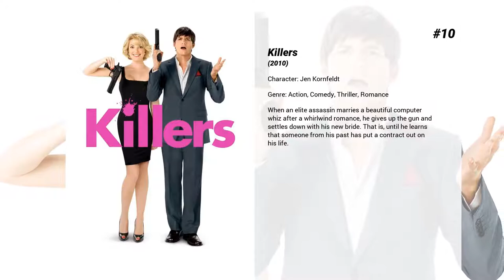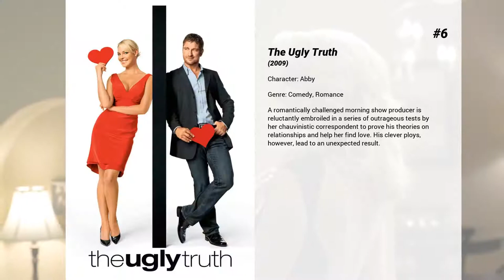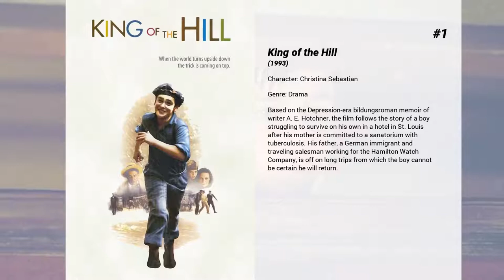Best Katherine Heigl movies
Welcome to... Best Katherine Heigl movies! In our channel you will find hundreds of TOPS and rankings of the best films of all genres, actors and nationalities.

Best Katherine Heigl movies presents...

15. The Big Wedding
To the amusement of their adult children and friends, long divorced couple Don and Ellie Griffin are once again forced to play the happy couple for the sake of their adopted son's wedding after his ultra conservative biological mother unexpectedly decides to fly halfway across the world to attend. With all of the wedding guests looking on, the Griffins are hilariously forced to confront their past, present and future - and hopefully avoid killing each other in the process.

14. Jackie & Ryan
A modern day train hopper fighting to be a successful musician and a single mom battling to maintain custody of her daughter defy their circumstances by coming together in a relationship that may change each others lives forever.

13. 100 Girls
This sexy, teen-comedy is about a freshman, Matthew, at college who meets his dream girl in a dorm elevator during a blackout. He never sees her face, but instantly falls in love. In the morning, the power is restored, but the "dream girl" has vanished. All Matthew knows is that she lives in an all-girls dorm. He sets out on a semester-long journey to find his mystery girl amongst a hundred female suspects. Could it be Wendy? Dora? Arlene? Patty? Cynthia? Or the 95 other girls, any of whom could have been in that elevator with Matthew.

12. The Nut Job 2: Nutty by Nature
When the evil mayor of Oakton decides to bulldoze Liberty Park and build a dangerous amusement park in its place, Surly Squirrel and his ragtag group of animal friends need to band together to save their home, defeat the mayor, and take back the park.

11. New Year's Eve
The lives of several couples and singles in New York intertwine over the course of New Year's Eve.

10. Killers
When an elite assassin marries a beautiful computer whiz after a whirlwind romance, he gives up the gun and settles down with his new bride. That is, until he learns that someone from his past has put a contract out on his life.

9. Knocked Up
For fun loving party animal Ben Stone, the last thing he ever expected was for his one night stand to show up on his doorstep eight weeks later to tell him she's pregnant.

8. 27 Dresses
Altruistic Jane finds herself facing her worst nightmare as her younger sister announces her engagement to the man Jane secretly adores.

7. Wish Upon a Star
Seventeen-year-old Alexia Wheaton hasn't been herself lately. Neighter has her 15-year-old sister Hayley. In fact they've been each other. Alexia becomes fashion-challenged Hayley and she in turn becomes styling Alexia and the complications come fast furious and funny.

6. The Ugly Truth
A romantically challenged morning show producer is reluctantly embroiled in a series of outrageous tests by her chauvinistic correspondent to prove his theories on relationships and help her find love. His clever ploys, however, lead to an unexpected result.

5. Love Comes Softly
Marty is a 19 year old pioneer woman, recently married. She goes west with her husband Clem, hoping to start a new life. But Clem unexpectedly dies, and Marty finds herself alone, two months pregnant. Clark Davis, a widower, offers her a marriage of convenience: she needs food and money, and he needs someone to take care of his daughter Missie. She accepts his proposal as a temporary solution.

4. Love's Enduring Promise
In this Janette Oke sequel to "Love Comes Softly," the eldest child in an 1800s frontier family, Missie Davis is a bright and beautiful elementary schoolteacher whose love for the prairie is matched only by her passion for books. When Missie encounters Grant, a handsome New England railroad executive, she feels as though shes met a hero from one of her novels.

3. Life As We Know It
After a distastrous first date for caterer Holly and network sports director Messer, all they have is common is a dislike for each other and their love for their goddaughter Sophie. But when they suddenly become all Sophie has in this world, Holly and Messer must set their differences aside. Juggling careers and social calendars, they'll have to find common ground while living under the same roof.

2. That Night
A coming-of-age story about an eleven-year-old girl who idolizes her troubled sixteen-year-old neighbor.

1. King of the Hill
Based on the Depression-era bildungsroman memoir of writer A. E. Hotchner, the film follows the story of a boy struggling to survive on his...